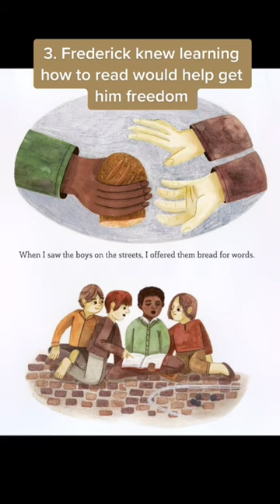Top 5 things you didn’t know about Frederick Douglass 📚✊🏿 frederickdouglass miahmooooo BHM ￼